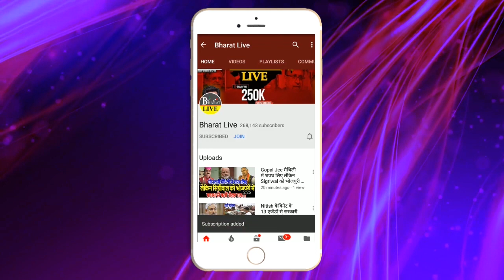Nitish ने शुरू की चुनाव की तैयारी मार्च तक धन जुटाने का फ़रमान ..